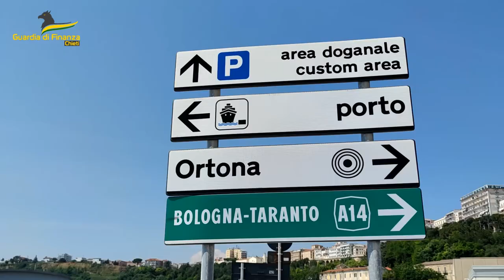Anziano truffato da una donna